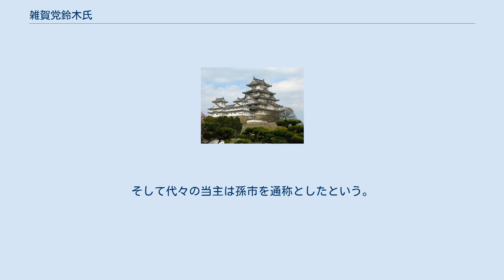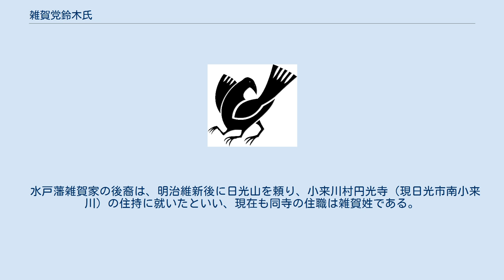雑賀党鈴木氏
雑賀党鈴木氏（さいかとうすずきし）は、日本の武家のひとつ。
雑賀鈴木氏とも呼ばれる。
戦国時代に紀伊国名草郡十ヶ郷の平井あたりを本拠地とし、雑賀衆の頭目的存在であった。
当主が代々通称とした鈴木孫一で有名。
本姓は穂積氏で、藤白鈴木氏の支流を称する。
 鈴木氏は紀ノ川対岸の雑賀荘（現在の和歌山市街周辺）を中心に周辺の荘園の土豪たちが結集してつくっていた雑賀衆の有力な家系のひとつで、十ヶ郷の指導者的な立場にあった。
 江戸時代の記録から、鈴木佐大夫（重意）という人物が雑賀城主として数万石を領していたという話がよく取り沙汰されるが、実際に鈴木氏が居住していた十ヶ郷は雑賀城のある雑賀荘からみて川の対岸であり、信ずるに足りない。
 雑賀党の鈴木氏が本格的に歴史にあらわれるのは、「雑賀孫市」の通称で知られる鈴木孫一が活躍した16世紀の中頃以降で、雑賀衆のほかの土豪たちと同様、鉄砲伝来から間もない早い時期に鉄砲を使った戦術を取り入れ、16世紀の半ばには鉄砲で武装した、ある程度の規模の傭兵的集団として活動していたようである。
 1570年（元亀元年）に織田信長が大坂の石山本願寺と開戦して石山戦争が起こると、鈴木孫一の率いる鈴木党は、他の雑賀衆の集団とともに本願寺の門主顕如の求めに応じて本願寺に入り、織田軍と戦った。
鈴木孫一は石山本願寺に篭った雑賀衆の中でも最有力の頭目のひとりで、孫一自身も本願寺の門徒でもあったので、本願寺にきわめて信頼された。
 1577年（天正5年）に本拠地の雑賀が織田軍の侵攻を受けると、紀ノ川北岸にあった鈴木氏の所領は真っ先に攻撃を受けて占領され、紀ノ川南岸での戦いも劣勢であったために、鈴木氏は他の有力者たちとともに織田氏への服属を誓って降伏した。
翌年には織田氏への服属を反故にすると、再び本願寺に荷担した。
1580年（天正8年）、顕如が最終的に抗戦を断念に、石山本願寺を退去して雑賀の鷺森に移ると、鈴木氏もこれに従い、織田氏に服属する。
これ以降、力を失った本願寺に代わって織田氏に服属しようとする鈴木氏と、それに反対する反織田派との間で争いが起こり、鈴木孫一は1582年（天正10年）に土橋氏の当主土橋守重を殺害、雑賀衆の主導権を握った。
同年に本能寺の変が起こって信長が死んだため、後ろ盾を失った孫一は雑賀を逃亡の後、豊臣秀吉を頼る。
小牧・長久手の戦いから文禄・慶長の役にいたる秀吉の一連の戦役に参加した豊臣家の鉄砲頭の中に、孫一を含め数人の鈴木姓の名が見える。
この間、1585年（天正13年）に秀吉は紀伊征伐を行って雑賀衆を滅ぼした。
鈴木佐大夫はこのとき殺されたということになっている。
 孫一が歴史から名を消した後、豊臣家の鉄砲頭として孫一の兄弟とも子ともいわれる鈴木孫三郎重朝の活躍が見られるようになる。
重朝は1600年（慶長5年）に関ヶ原の戦いの前哨戦である伏見城の攻略戦に石田三成方として参戦。
城将の鳥居元忠を討ち取る戦功を挙げた。
関ヶ原で西軍が敗れたために所領を没収されて牢人したものの、1606年（慶長11年）になって元忠の主君である徳川家康に召抱えられている。
重朝はのちに家康の末子頼房に附属されて水戸藩に移り、子の重次のとき後継ぎとして主君頼房の子を養子に迎えて重義と名乗らせ、鈴木家は水戸藩の重臣として続いた。
 その重義の跡は、鈴木重朝の次男重信の子である重井の子重春であるが、この重春の時に鈴木家は名字を雑賀と改めた。
そして代々の当主は孫市を通称としたという。
 水戸藩雑賀家の後裔は、明治維新後に日光山を頼り、小来川村円光寺（現日光市南小来川）の住持に就いたといい、現在も同寺の住職は雑賀姓である。
 雑賀衆鈴木氏の系譜は諸説あるが、以下には一例をあげる。